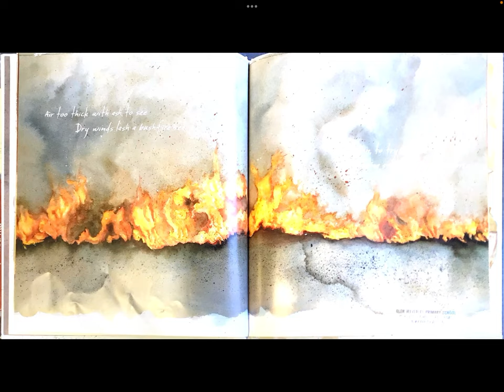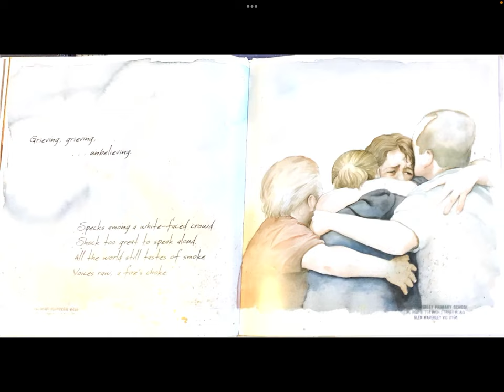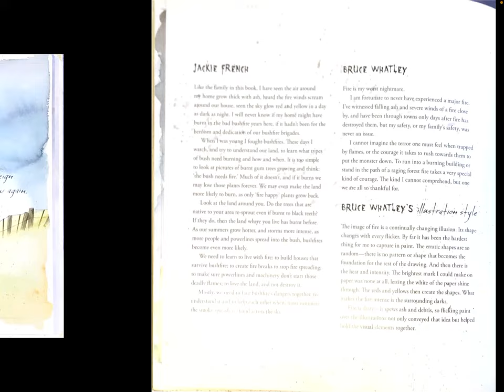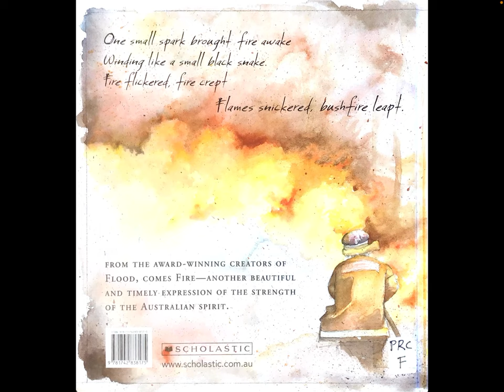Fire by Jackie French